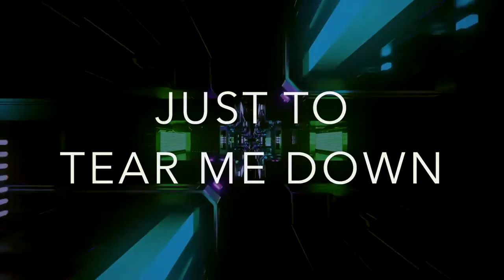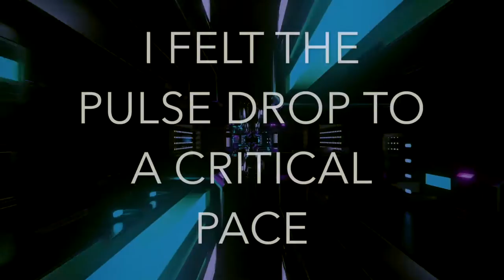Motion Without Movement - Diabolical (Official Lyric Video)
Verse 1

Well I flew across the nation
To emancipate from spite
It just felt right
Her words they weighed of pavement
And her lies were cocaine white
Were cocaine white

Chorus

She’s diabolical
Colliding with my heart then say
It’s incompatible
I think its safe to say I feel
A bit of vertigo
A moth amongst the flames you know
She’s diabolical

Verse 2

I can’t justify the way
I kept my best foot in
While you’re ten feet out
I know you can’t be alone
You built me up just to tear me down
I got lungs pressed in
When you spit me out
I spent months with defeat
Just to crawl to your feet
Now they scream full retreat

Chorus

She’s diabolical
It’s incompatible
She’s diabolical

Bridge

Head down
I did it again
I led myself into another mistake with you
Wrapped up all over again
I felt the pulse drop to a critical pace
Head down

Chorus

She’s diabolical
It’s incompatible
She’s diabolical